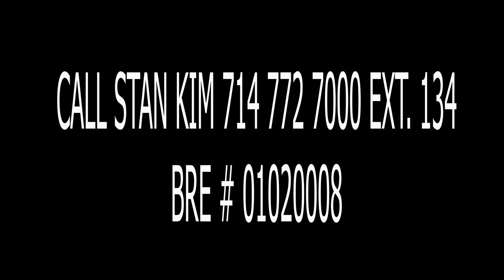Simply Fresh Market Corona CA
Call Stan Kim @ 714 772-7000